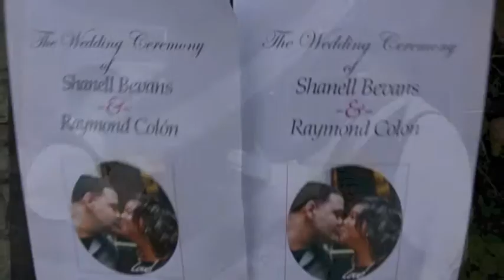Romano's Catering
Bevans Recap